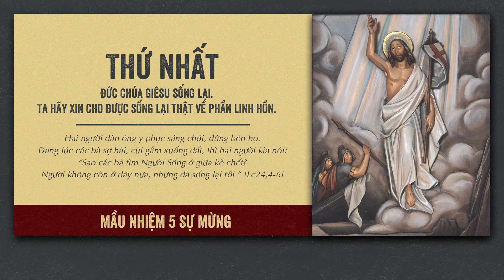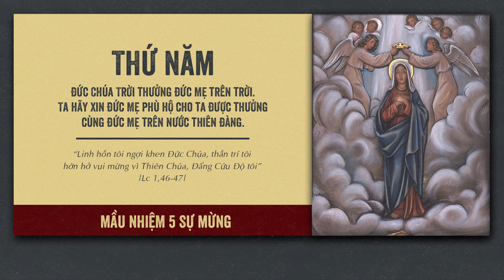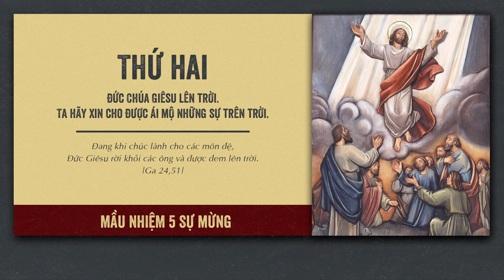🔴 Đọc Kinh Chung | 02/08/2022 | 5 Sự Mừng - Tối Thứ Ba Tuần XVIII Thường Niên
Mời cộng đoàn cùng tham dự Buổi Đọc Kinh Chung - 5 Sự Mừng  vào lúc 19:30 Thứ Ba ngày 02/08/2022 tại Nhà Thờ Giáo Xứ Cao Xá - Giáo Hạt Tây Ninh - Giáo Phận Phú Cường do Linh mục Phêrô Đinh Quang Mạnh Hùng, OP. hướng dẫn.